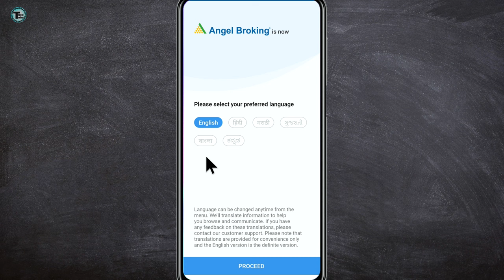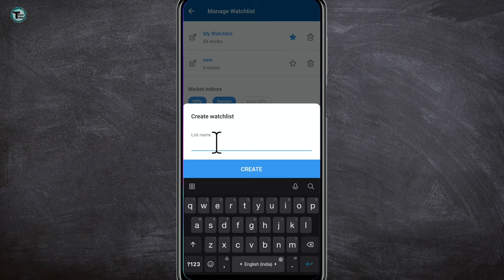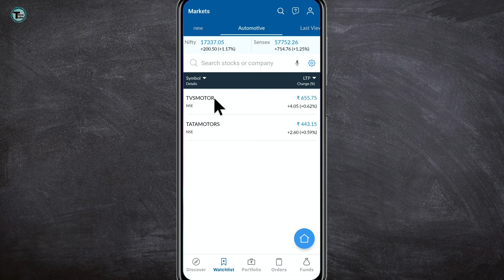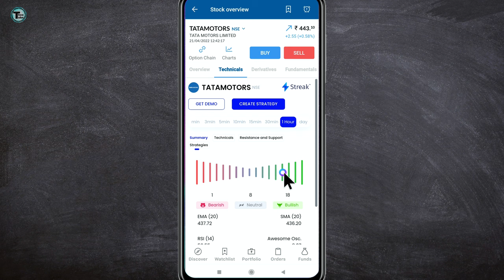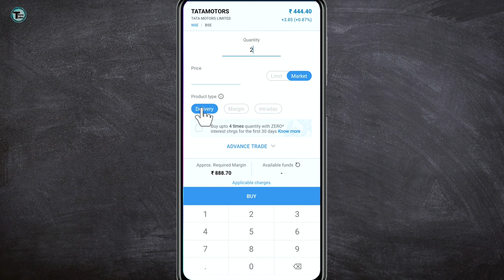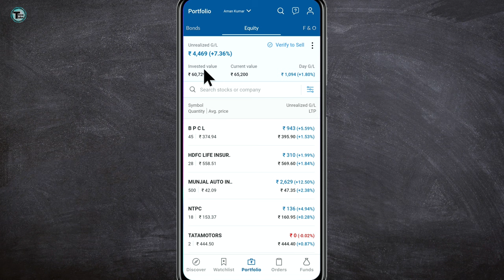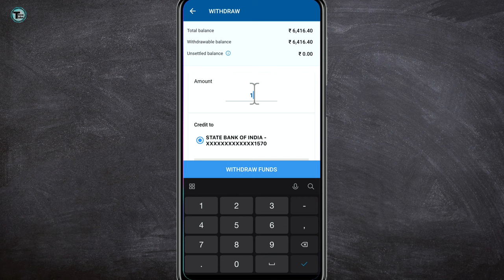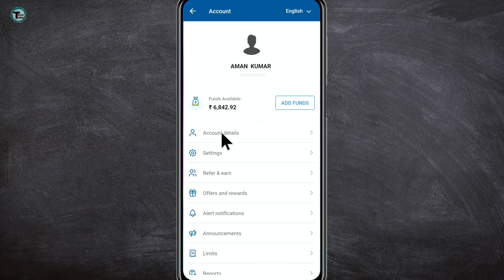Angel one app kaise use kare | Angel one se paise kaise kamaye - Stocks Buy Sell Demo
Hello Friends!!

Angel One: Stocks, Demat & IPO
Angel One stock market App allows you to invest, trade and grow in share market with free Demat Account. Angel One formally known as Angel Broking caters to all your financial and investment needs. Now you can invest in stocks, IPO , F&O and do Intraday trading.

Angel one app demo
Share kaise kharide aur kaise beche
Angel One App कैसे Use करें
How to use Angel One Broking
Angel broking online trading
angel broking app kaise use kare
How to use angle one app
Share buy sell kaise kare
Stocks buy and sell kaise kare

|| Thanks For Being Here On My YouTube Channel ||
                              Keep Supporting